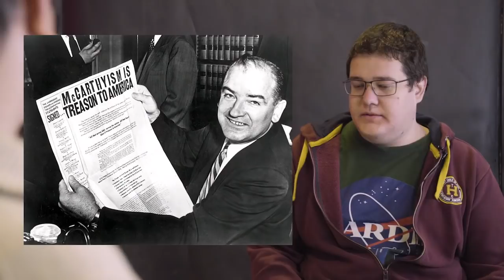HOLNAP A HARMADIK BIRODALOMBAN | Ember a fellegvárban | Zsótér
A Holnap a Harmadik Birodalomban azt vizsgáljuk meg Egry Gábor történésszel és Pintér Mátéval a Roboraptor ex-szerzőjével hogy az Amerika Kapitány: Az első Bosszúálló kiállná-e a történelem próbáját, ha rajta kéne lemérni a második világháború valóságát.

A videó az MTA és a CEU együttműködésével jött létre!

Készítette: Zsótér Indi Dániel